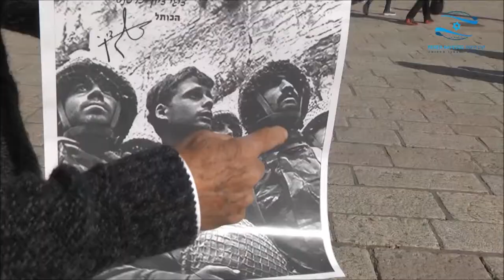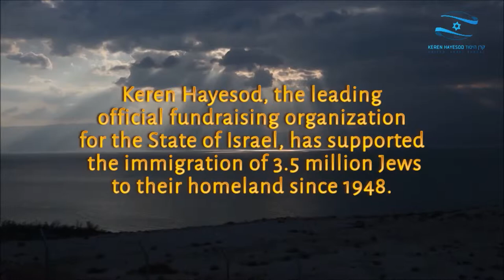Marking the 53rd Anniversary of Jerusalem's Reunification - Keren Hayesod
May 22 is Jerusalem Day, this year marking the 53rd anniversary of the reunification of the ancient capital of the Jewish people in the 1967 Six-Day War. Nothing symbolizes the return to Jerusalem’s Old City and the Western Wall better than the photograph of three Israeli paratroopers who were among the first to reach the Western Wall. To mark the anniversary, we presents this short video in honor of Jerusalem Day featuring Shuli Nathan, singing "Jerusalem of Gold" and Zion Karsenti, one of the three paratroopers from the iconic photo taken near the Western Wall by photographer David Rubinger z"l